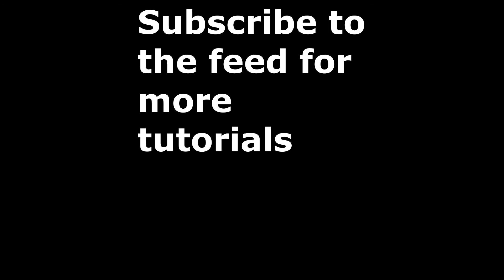WEIRWOOD MEMORIES 9.12 - 9.18 F2P (UPDATE 2021)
💬 Szukasz współpracy lub możliwości umieszczenia Twojej reklamy u mnie na kanale? Napisz wiadomość na ten adres i jeśli zobaczę że Twoja propozycja jest poważna i nie łamie pewnych reguł na tym kanale na pewno się do Ciebie odezwę.